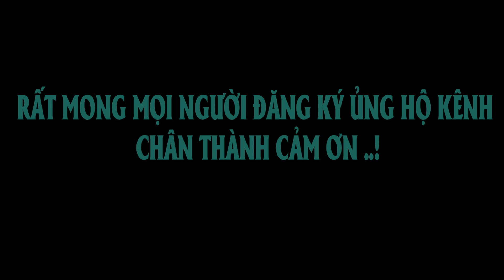BỘ ĐỒ THỜ SỨ RÁT VÀNG LOẠI ĐẸP BÁT TRÀNG .